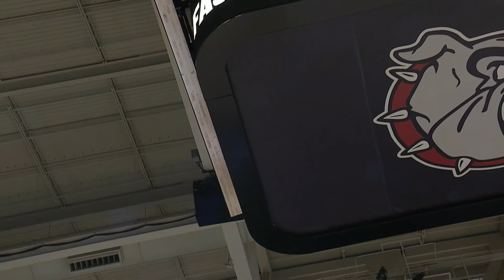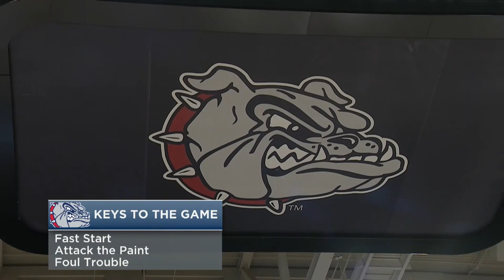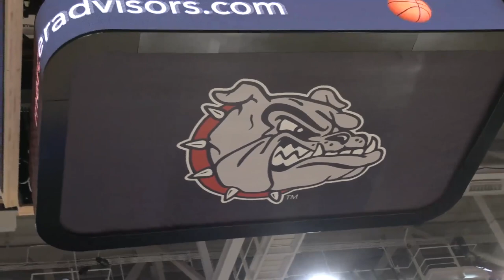FULL GAME🏀 Gonzaga vs Queens Women's Basketball 2022.12.07